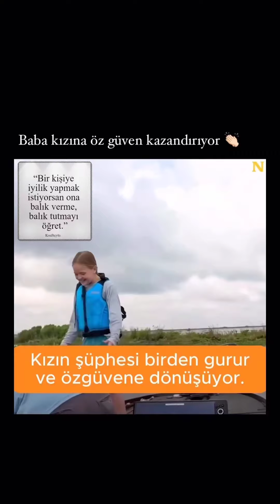Bir kişiye iyilik yapmak istiyorsan ona balık verme, balık tutmayı öğret. Konfüçyüs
Son zamanlarda çokça konuşulan özgüven konusunda en büyük iş, ebeveynlere düşüyor sanırım. Özellikle 80-90'lı yıllarda çocukluk yaşamış nesil olarak, ülkemiz ve dünya'daki gerek siyasi konular, gerek ekonomik nedenler ve gerekse de teknolojinin daha geride olması sebebiyle daha zor ve kısıtlı şartlarda büyüdük. Bu dönemde çocukluk çağını yaşayan anne babalar "Ben zor şartlarda büyüdüm, bazı şeylerin eksikliğini yaşadım, benim çocuklarım, torunlarım bunları yaşamasın, aman ayaklarına taş değmesin" mantığıyla olaya bakınca özgüven becerisi gelişmeyen, kendi başına hayatta kalmayı bırakın, iki yumurta kırmayı bilmeyen bir nesil oluşmaya başladı (Getir'den sipariş verelim kim yumurta kıracak 🙂). Ben kendi çocuklarıma çok uzun zaman (aylar diyeyim, yıllar da olabilir 🤔), bisiklet sürmeyi zor öğrettim. 80 li yılların sonu, 90 lı yılların başıydı, rahmetli eniştem hurdacı'dan bir tane Pinokyo (o zamanlar bir Pinokyo bir de Bemix vardı) almış, onu güzelce tamir edip boyayıp bana hediye etmişti, evimizin yanında yokuş bir yol vardı, orada aşağı doğru bisiklet üzerinde gidip gelerek (daha doğrusu takla atarak, her taraf yara bere içinde 🙈) 1 saat içinde sürmeyi öğrenmiştim. Şimdi aileler çocuklarına her beceri için özel hoca, ekipman, parkur vs ayarlamadan hiçbir şey yapmıyor dersem abartı olmaz. Çocuk bu, düşecek-kalkacak, ayağına taş da değecek, bazen başarılı-bazen de başarısız da olacak ama öğrenecek, özgüven kazanacak (özgüven deyince, boş boş konuşan, ama sadece konuşan bireyden bahsetmiyorum).

Konfüçyüs'ün dediği gibi, "Bir insana iyilik yapmak istiyorsan ona balık verme, balık tutmayı öğret"

Özgüven kazanma konusunda siz de benim gibi mi düşünüyorsunuz?